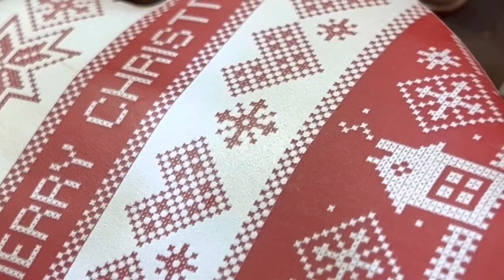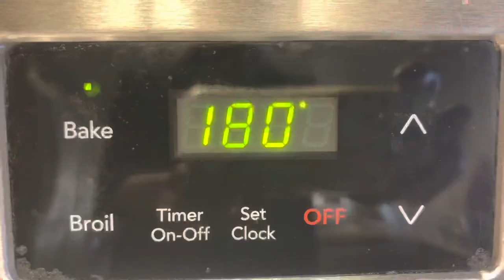Reindeer Brownies | Brownie recipe | how to make Christmas themed brownies